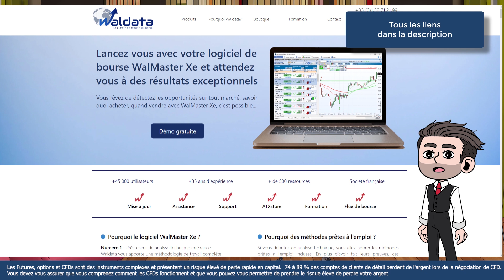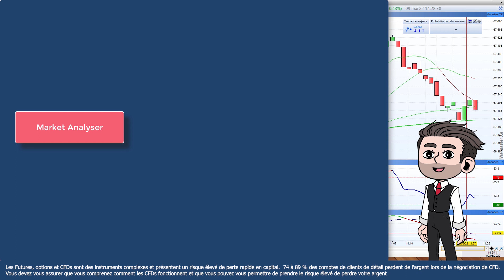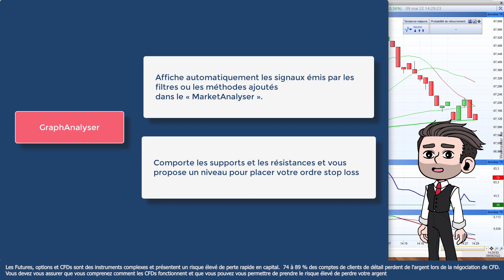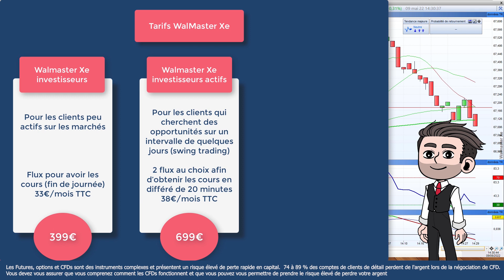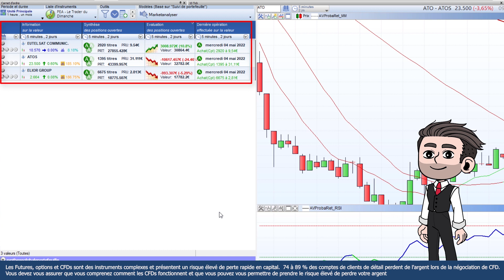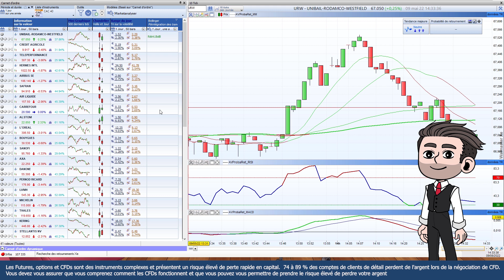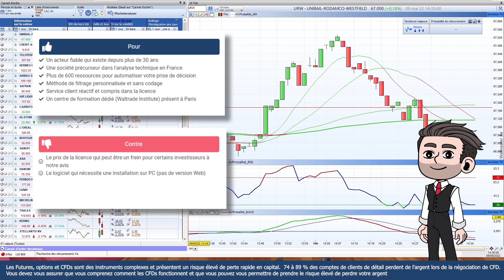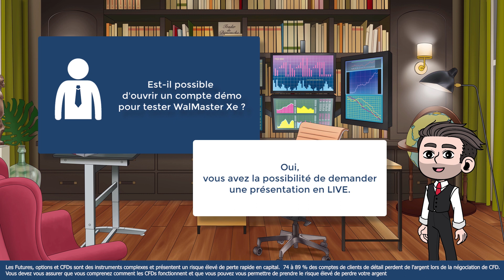WalMaster Xe : revue et avis du logiciel de bourse d’aide à la décision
⏱ Timestamps
0:00 : Introduction
0:57 : Qui est la société Goldata (Waldata) ?
1:55 : Pourquoi utiliser le logiciel de bourse WalMaster Xe dans votre trading ?
3:43 : Combien coûte l’accès à la plateforme WalMaster Xe ?
5:27 : WalMaster Xe : un outil pour suivre votre portefeuille boursier
6:07 : Waltrade Institut : un centre de formation agrée pour enseigner aux traders
7:25 : Quel support pour les clients de Waldata ?
7:54 : Notre avis sur le logiciel de bourse WalMaster Xe
8:55 : Questions fréquentes